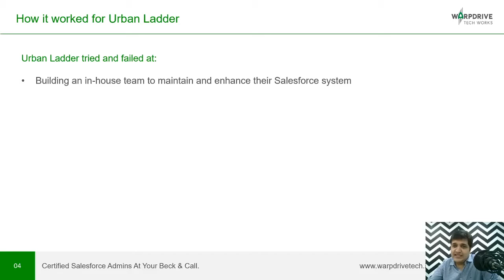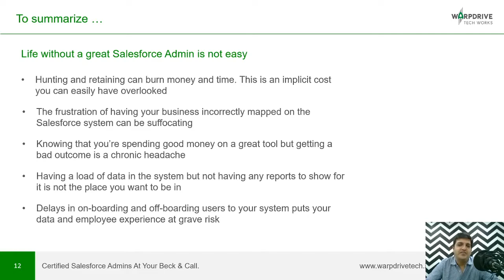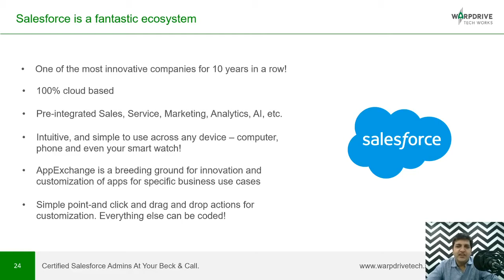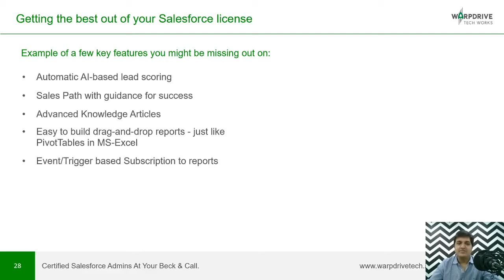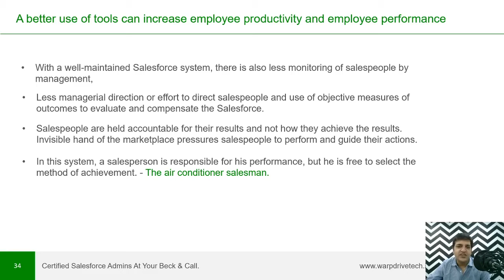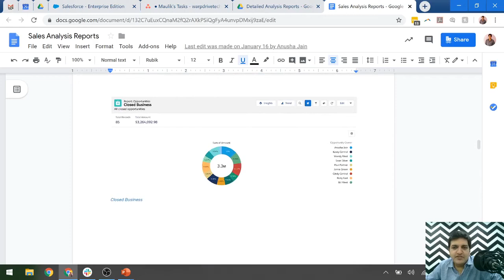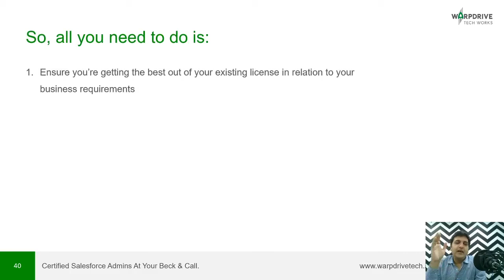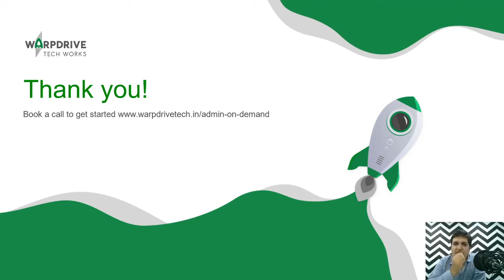Avoid a $25k overpay by making Salesforce work for you!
This is for you if you are a Decision Maker, Manager or CEO looking to automate and streamline your sales/service operations on Salesforce.com so you can increase your profits dramatically.
Learn how to leverage admins on demand and save time money and scale faster than ever before!